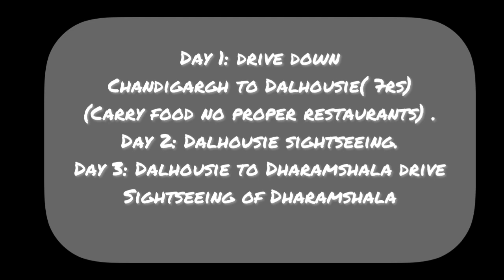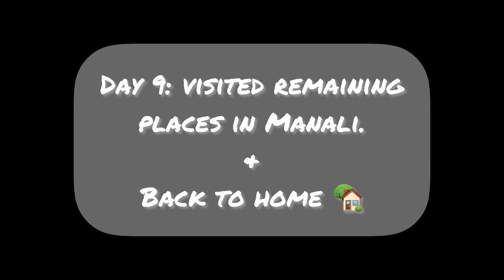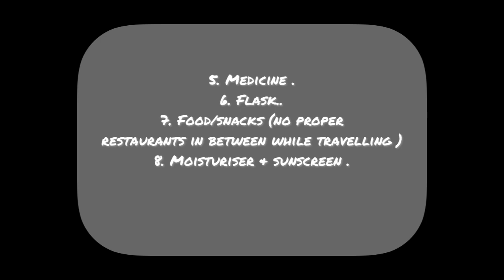Itinerary of Himachal Pradesh trip|must carry things|Tel video Eng subtitle@prathyushaneligi4355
In this video am sharing details of Himachal Pradesh trip.

Himachal Pradesh trip plan
9days trip to Himachal Pradesh
Himachal Pradesh trip in summer
Himachal Pradesh trip in April
Places to visit in April
Itinerary of Himachal Pradesh trip
Things to carry while travelling to Himachal Pradesh
Trip with toddler
Long trip with toddler
Chandigarh to Himachal Pradesh trip
Travel vlog